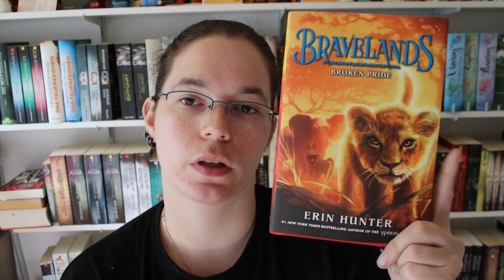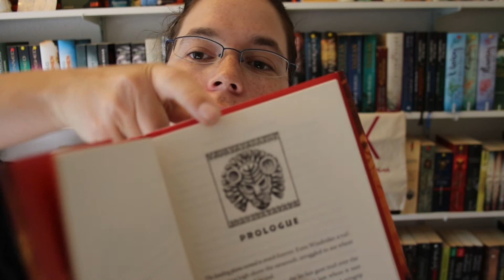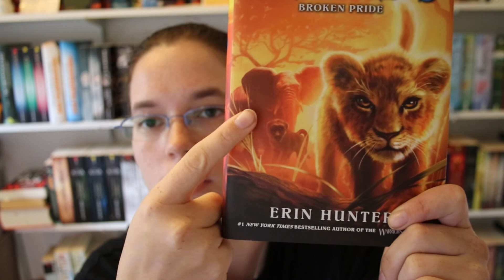Bravelands - Broken Pride - Erin Hunter [Rezension #95] [Deutsch]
Heute habe ich Bravelands für euch! Die neue Serie von Erin Hunter! Viel Spaß

Dies bedeutet, wenn ihr über diesen Link etwas bestellt bekomme ich einen kleinen Prozentteil, das heißt nicht, dass ihr mehr dafür bezahlen müsst!
Es ist nur eine kleine Unterstützung von Amazon selbst!
Pakete und Päckchen an folgende Adresse:
Anna Karmann
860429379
Packstation 125
66121 Saarbrücken